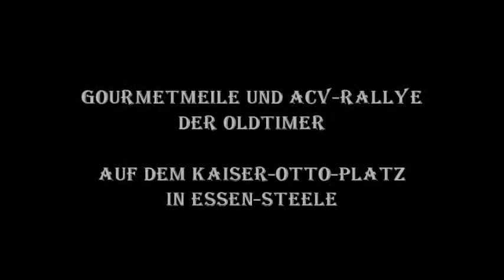1410 * Der Sportler * Gourmetmeile und ACV-Rallye Kaiser-Otto-Platz * Essen-Steele * 7. Video * 2012